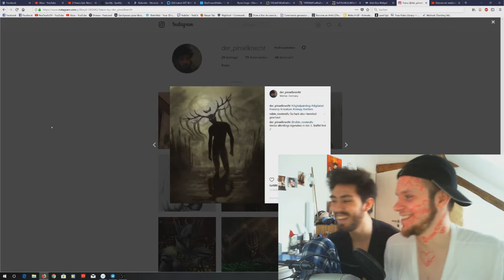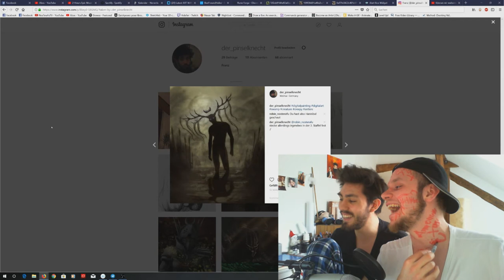DIE ZWEI (vergessenes Stream- Highlight)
morgen 20 Uhr LIVE!